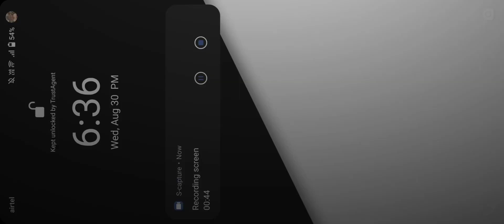dEmpire of Vampire Gameplay |Walkthrough | Tutorial | Early Access |(Android) | Crypto Earning Game?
dEmpire of Vampire Gameplay |Walkthrough | Tutorial | Early Access |(Android)

NFT Metaverse about Vampires. Make your way from the Ghoul to the Count Dracula!

dEmpire of Vampire is the mobile game dApp powered by Polygon blockchain and rewarding its players with digital assets such as NFTs, character skins and cryptocurrencies.

dEmpire of Vampire belongs to a mixed game genre of Action-RPG & Fighting with NFT-characters and Play-to-Earn gaming business model, based on blockchain technologies.

Our Vameon studio, inspired by vampire setting is creating a truly unique metaverse in which an exciting world of mystical events is waiting for you!

You will plunge into ancient mythology and feel like a vampire in the modern world, creating your empire through alliances and battles with online players, starting from a ghoul to count Dracula.

With every new level you will become more powerful and stronger, climbing the hierarchical ladder of the vampire clan and raising the status of your character.

Due to blockchain technologies, your unique character will belong only to you on the rights of owning NFT tokens associated with your account.

Only you can decide whether to play as your NFT character and earn tokens of Vameon project or to sell your in-game NFT collection so that someone else could continue to play your character.

Genres: Roleplaying
Platform: Android
Publisher: Vameon
Release Date: Early Access

👉Topic Cover in this video:

1. dEmpire of Vampire
2. dEmpire of Vampire gameplay
3. Role playing  game
4. dEmpire of Vampire download
5. dEmpire of Vampire Android
6. dEmpire of VampireAndroid download
7. dEmpire of Vampire india
8. how to download dEmpire of Vampire?
9. dEmpire of Vampire earn crypto currency

Google play:
Due to early access I can't share the link just type the name of the game in Playstore.